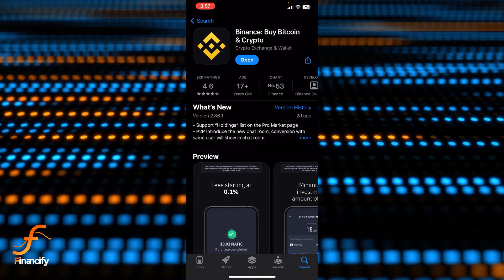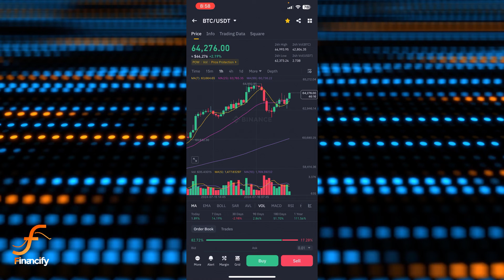How to View Candlestick Chart in Binance App (2024) | Binance Tutorial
Unleash the power of technical analysis! This video dives deep into understanding and using candlestick charts on the Binance app in 2024.